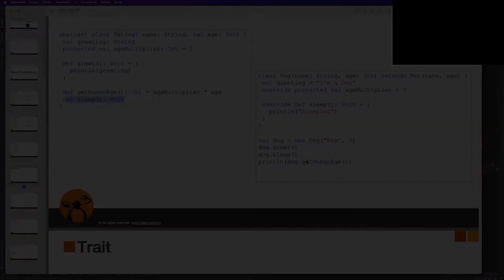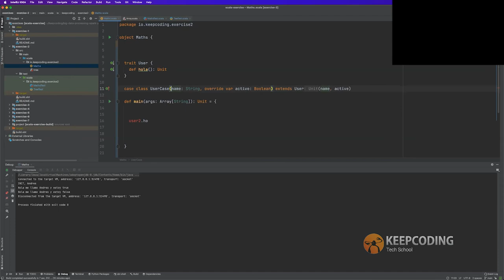¿Cómo funciona el Trait en Scala?